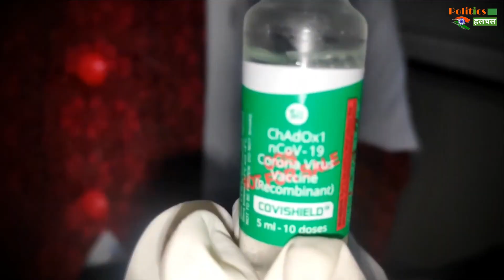Covid-19 Virus: ब्राजील में फिर आतंक फैला रहा कोरोना का नया स्ट्रेन, 1 दिन में हुई 1500 से अधिक मौते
Covid-19 Virus : Corona's New Strain Havoc In Brazil, More Than 1500 Deaths In 1 Day | Brazil Lockdown Latest News | Corona New Strain Case In India